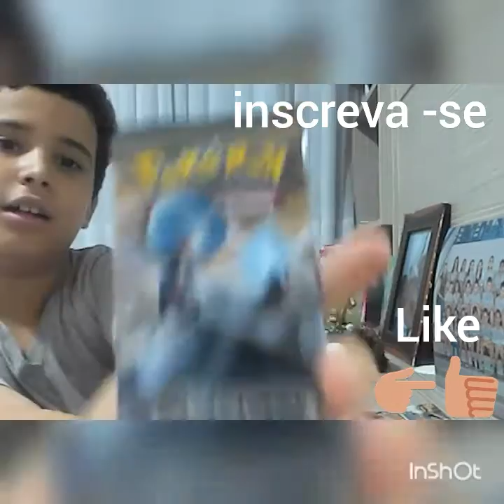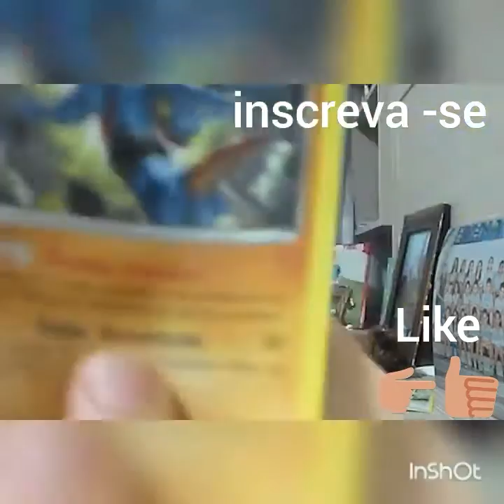Novas e animadas cartas pokemon!